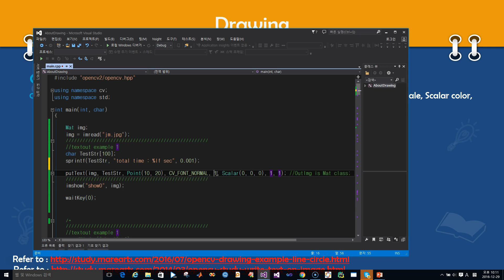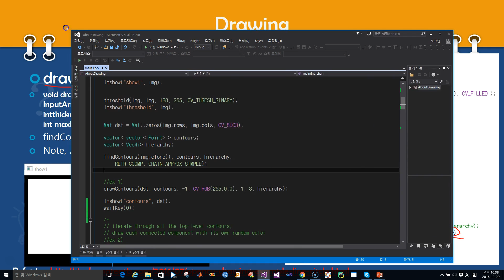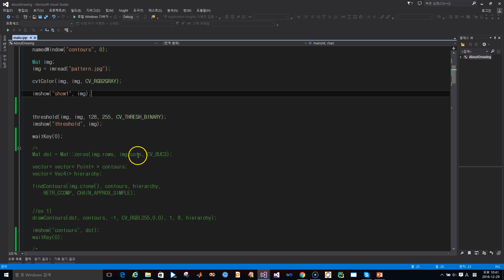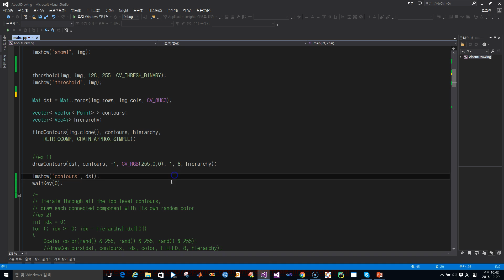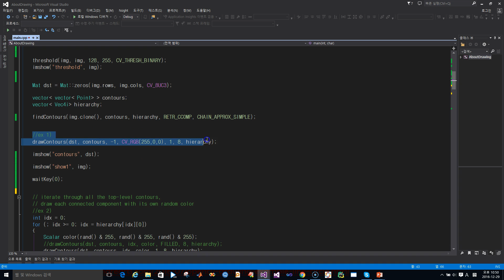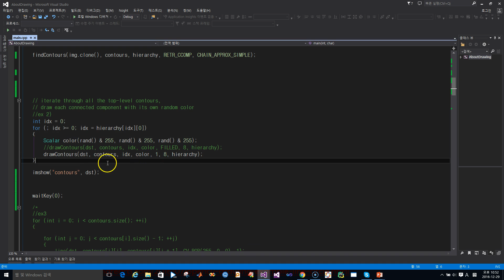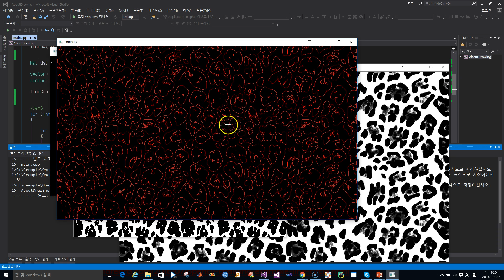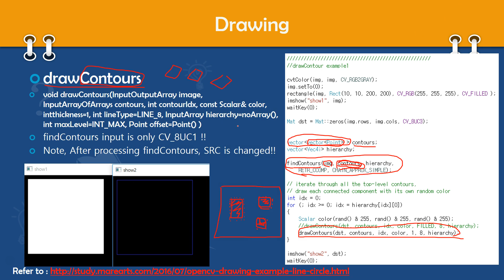OpenCV Lecture - 3. Drawing, mouse and control (4/6) : putText, drawContours, findContours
Material:
Lectures ▸ OpenCV ▸ ch3